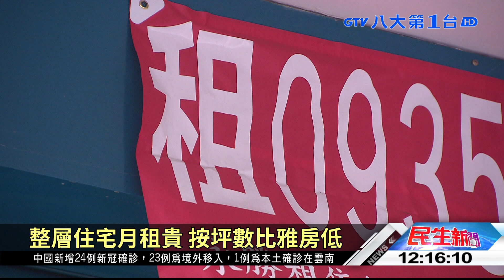租屋怪象! 雅房每坪租金比整層貴 八大民生新聞 2021071405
台灣房價居高不下，不少人在外租屋時，反而會選擇雅房、分租套房，價格比較便宜，但有學者研究發現，其實雅房、套房的分割房間，每坪租金是比整層住家還要貴，專家也表示，對房東來說，出租整層住宅利潤較少，因此房東都會想辦法分割房間，創造更大的利潤。